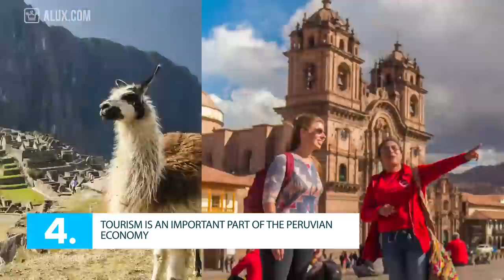15 Things You Didn’t Know About Peru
15 Things You Didn’t Know About Peru | Travel Tuesday

In this Alux.com video we'll try to answer the following questions:
Where is Peru?
What can you do in Peru?
What are the best things to do in Peru?
Where to stay in Peru?
How expensive is Peru?
What are the best travel destinations in Peru?
Where to visit Inca remains in Peru?
When to visit Peru?
What are the best hotels in Peru?
What can you eat in Peru?